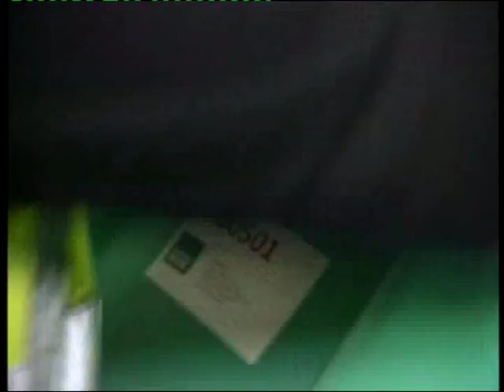Newsnight (Owen Barder & Ian Birrell)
This is an extract from Newsnight on Tuesday 12 November 2013